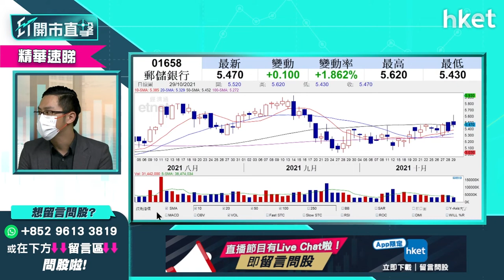【ET開市直擊】（精華）郵儲銀行1658內銀股首選 增長快息率高咩位買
內銀股點揀？論業務增長速度及穩定性，中薇證券研究部董事黃偉豪（Ravi）首選郵儲行（01658），立即收看／收聽：

00：00 - 港股今日焦點速覽
01：05 - 美股外圍市況速覽+ADR速報
02：29 - 亞太股市早段市況速報
03：15 - 解讀美國GDP遜預期、下周議「收水」
07：21 - Facebook改名「Meta」　股價影響睇長綫
10：29 - Apple業績遜預期　長遠不看淡
14：36 - 觀眾問股：富途（FUTU）47元撈貨如何部署？
18：20 - 《魷魚遊戲》效應　命名「SQUID」虛擬幣24小時內飆升近23倍
18：57 - 港股上日市況速覽+北水盤路
19：53 - 比亞迪 （01211） 業績遜預期　股價或回吐
22：46 - 觀眾問股：比亞迪 （01211） 是吸納時機？甚麼價位買入？
24：00 - 恒指短期會整固波動　第四季不看淡
27：08 - 第四季看好新能源股、電力股、內需相關股
28：09 - 看好體育用品股　可選李寧 （02331）
29：33 - 觀眾問股：李寧 （02331） 可重上89元？是吸納時機？
30：38 - 港股開市市況速報
34：05 - ET個股推介 - 中國能源建設 （03996）
35：19 - 比亞迪電子 （00285） 43.1元重貨　可重上買入價？
37：34 - 觀眾問股：光大環境 （00257） 中長綫值得考慮
38：58 - 觀眾問股：龍源電力 （00916） 15元買入應定止賺位？
40：06 - 觀眾問股：港交所 （00388） 　短期無炒作趨化
41：59 - 觀眾問股：中遠海控 （01919） 14.8有貨可重上買入價？
43：48 - 觀眾問股：贛鋒鋰業 （01772） 158元有貨要定止蝕位？
44：56 - 觀眾問股：江西銅 （00358） 16元有貨不建議加注？
46：27 - 觀眾問股：郵儲銀行 （01658） 內銀股中最推介
47：45 - 觀眾問股：騰訊 （00700） 、阿里巴巴 （09988） 年底前上望空間？
50：42 - 觀眾問股：錦欣生殖 （01951） 走勢點睇？可跟北水現價買入？
51：45 - 觀眾問股：中國建材 （03323） 點睇？華潤水泥 （01313） 見底未？
53：02 - 觀眾問股：華能國際電力 （00902） 現價可買入？
54：08 - 觀眾問股：新奧能源 （02688） 145元有貨可長綫投資？
55：15 - 觀眾問股：五菱汽車 （00305） 前景點睇？
56：23 - 觀眾問股：康師傅 （00322） 會上衝？
57：18 - 恒指早段市況速覽
58：24 - 財經日誌提提你